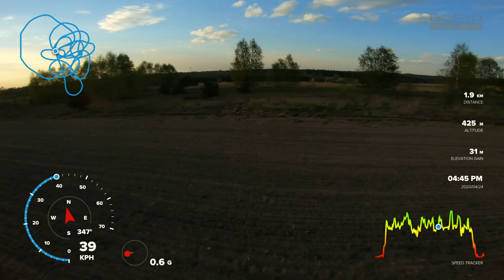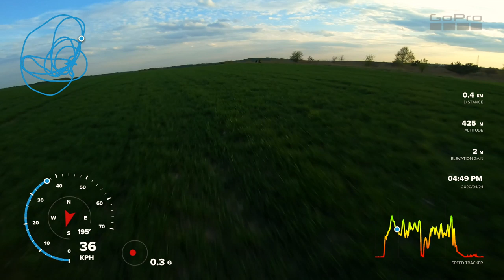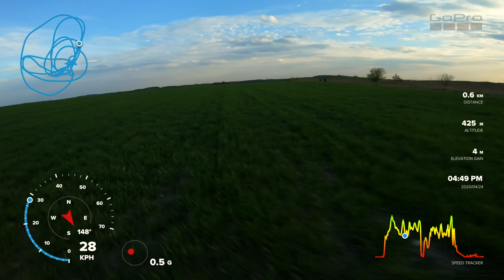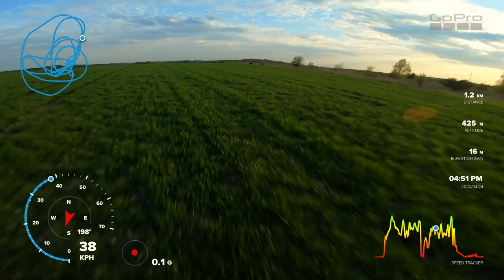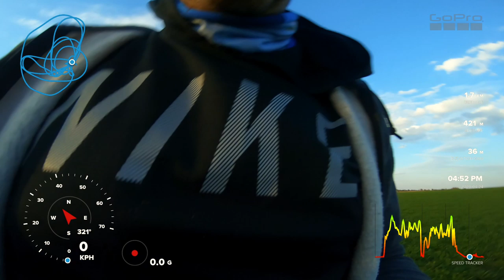FPV: Przygody z Megabee V2